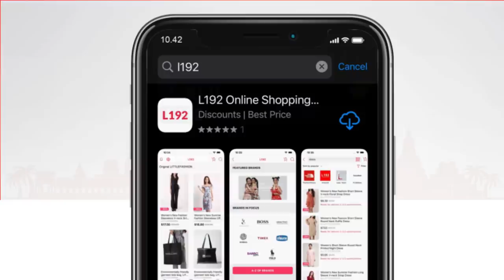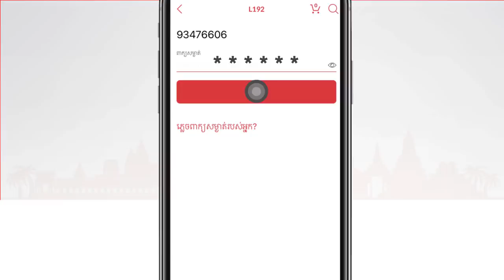២នាក់បងប្អូន - 2Brother [Official ShortFilm]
កម្មវិធី  L192, លក់ទំនិញ គ្រប់ប្រភេទ សេវាកម្មរហ័សទាន់ចិត្ត ឈ្នះរង្វាន់ជាច្រើនសន្ធឹកសន្ធាប់ រាល់ទំនិញដែលមិនពេញចិត្តអាចប្តូរវិញបាន ទាញយក  កម្មវិធី L192 ឥឡូវនេះ